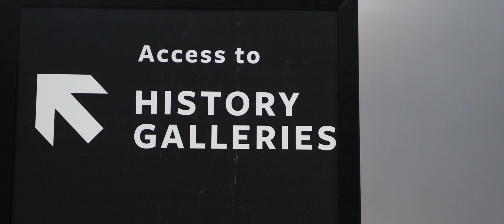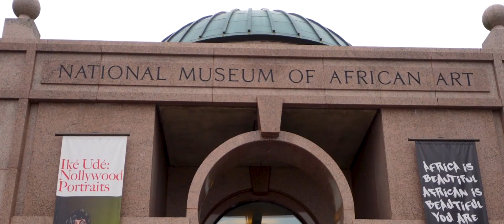4EVER TEXAS Washington D.C. Socio-Cultural Excursion [Feb. 26, 2023]